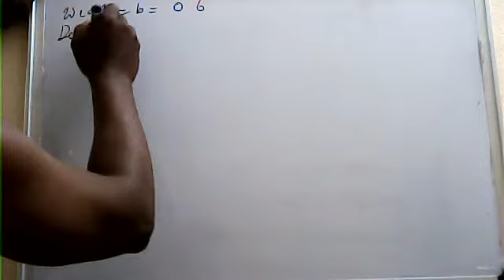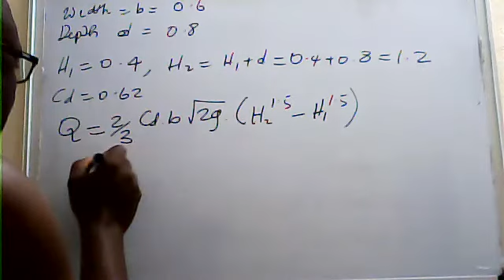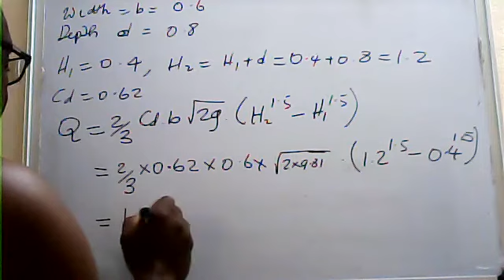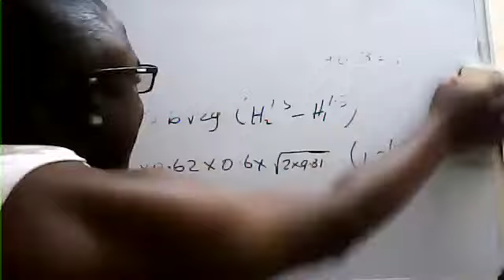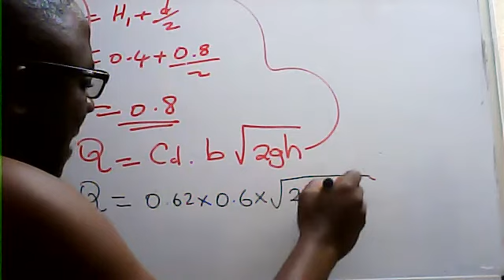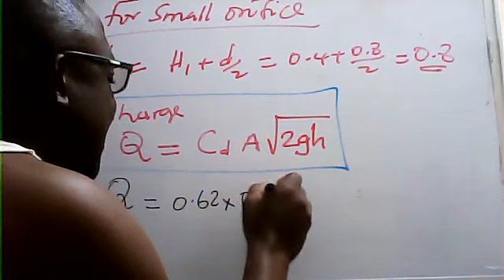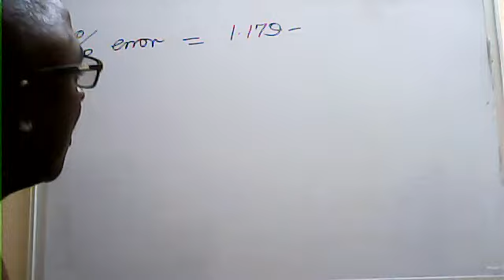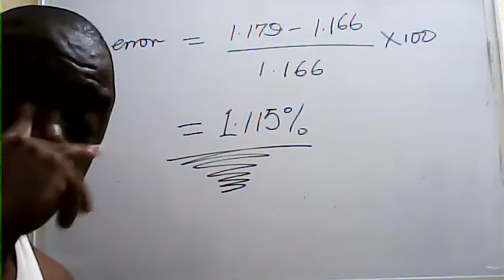Fluid Mechanics Orifices Solved Problem part 2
Solved by Eng DDK